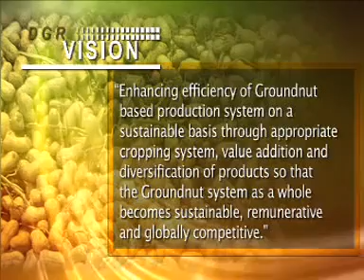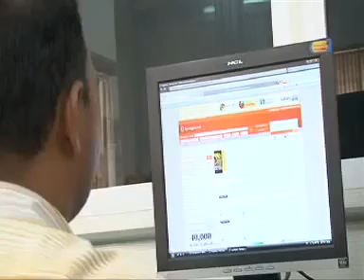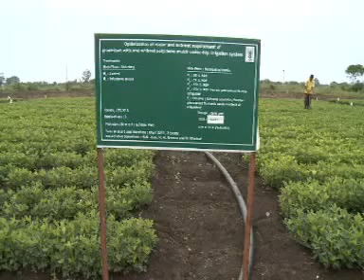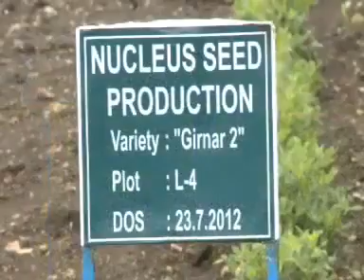DGR-Junagarh | Directorate of Groundnut Research, Junagarh Gujarat, मूंगफली अनुसंधान निदेशालय जूनागढ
फसल अनुसंधान के क्षेत्र में, मूँगफली अनुसंधान निदेशालय, राष्ट्रीय अनुसंधान केन्द्रों की शृंखला में सर्वप्रथम अस्तित्व में आने वाली भारतीय कृषि अनुसंधान परिषद की पहली इकाई है‍‌| तिलहनी फसलों में मूंगफली के महत्व को ध्यान में रखते हुए, मूंगफली-उत्पादकता को बढाने हेतु अनुसन्धान को प्रोत्साहन देने के उद्देश्य से इस केंद्र की स्थापना 1979 में की गई| सन 2009 में इस केंद्र का स्तर ऊँचा कर इसे एक निदेशालय बनाने ‌‌के साथ ही इसका नाम मूंगफली अनुसंधान निदेशालय कर दिया गया.
The Directorate of Groundnut Research (DGR) came in to being as the first crop commodity research unit under the category of NRC’s (National Research Centres) of the ICAR. It was established in 1979 to give a fillip to research for enhancing productivity of groundnut in keeping with its importance among the oil seed crops of India. The National Research Centre on Groundnut (NRCG) was elevated to the level of a Directorate in the year 2009 and rechristened as the Directorate of Groundnut Research (DGR).
24
ICAR
ICAR ARS Exam
ARS Agronomy
ARS Exam
Scope of Agronomy in India
Career and jobs after Msc Agronomy
JRF Agriculture
SRF Agronomy Agriculture
NET Agronomy
ARS Agronomy
Agriculture
 Icar Research Institute
ICAR Research Institute
Junagarh Agriculture
Junagarh Groundnut
Gujarat Groundnut
Gujarat Agriculture
ICAR Gujarat
Gujarat
Scope of Agriculture
Career opportunities of Agriculture graduates
Scope of  Agriculture
Career opportunities of Agriculture
 Agriculture Scientists
Horticulture Scientists
Groundnut Varieties
Health benefits of Groundnut
Groundnut Research In India